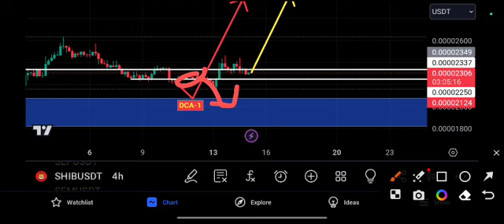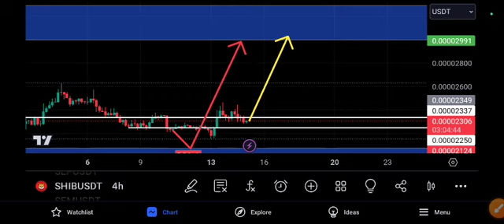SHIB to the moon! Shiba INU Price Prediction